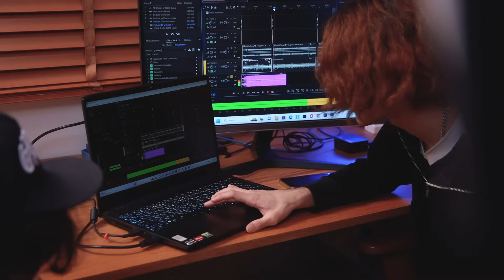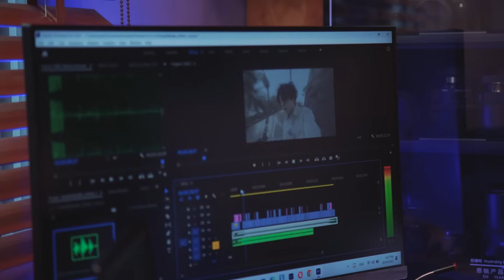Special Vlog Ep.3 “ปอ” | NIVEA The Featuring Brighten Up Your Dream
Special Vlog Ep.3 “ปอ”
ผู้เข้าแข่งขัน 6 คนสุดท้าย ที่ผ่านเข้ารอบ Final รายการ NIVEA THE FEATURING BRIGHTEN UP YOUR DREAM
ติดตามชม Special Vlog Ep.4 วันพรุ่งนี้ เวลา 17.00 น.
ทาง Facebook Workpoint Entertainment
และ Youtube WorkpointOfficial